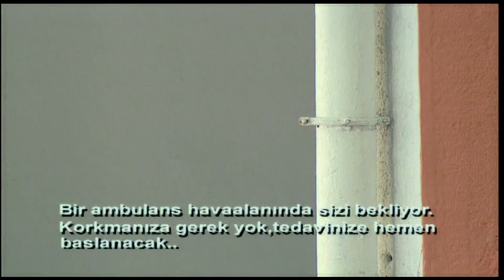TERLİKSİ VEDAT KURTARILMAYI BEKLİYOR | Emret Komutanım